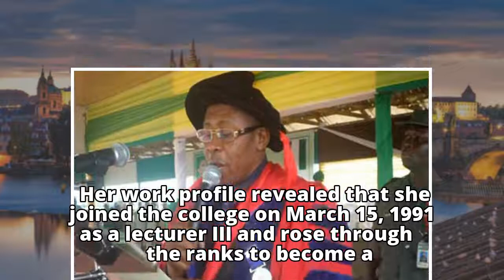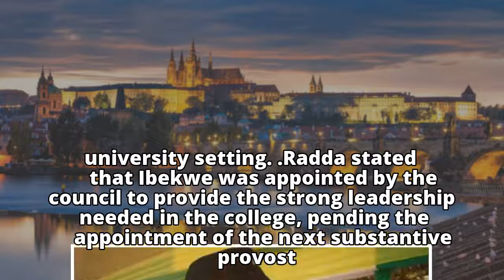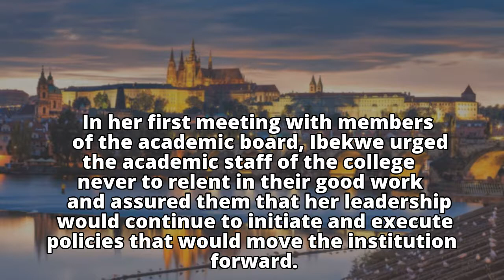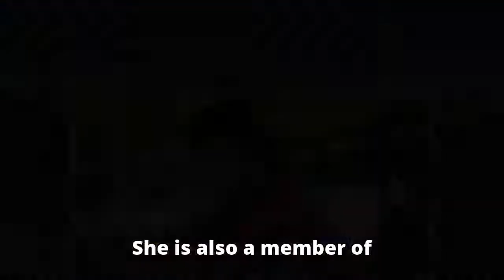FCET Umunze Council Appoints Acting Provost